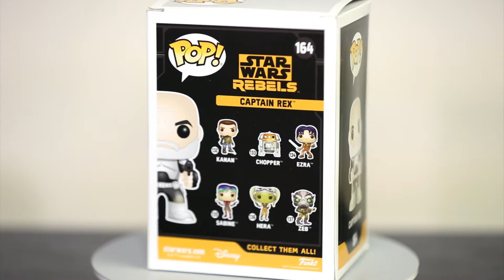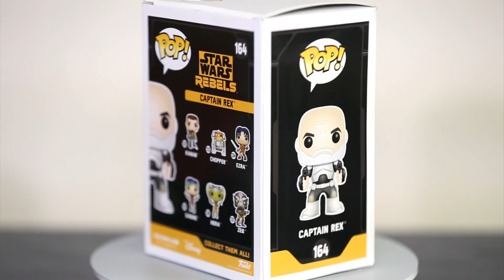Captain REX No164 Star Wars Rebels Disney Funko Pop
Captain REX No164
Star Wars Rebels Disney
Funko Pop